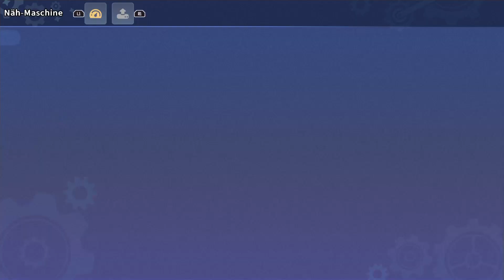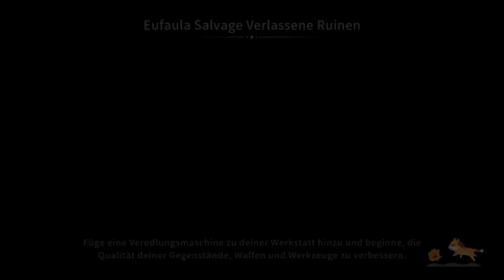My Time at Sandrock Part 8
So Logan überfällt den zug wir arbeiten uns durch einige aufgaben und retten Qi aus der Miene dafür gibts da eine tolle Spitzhacke